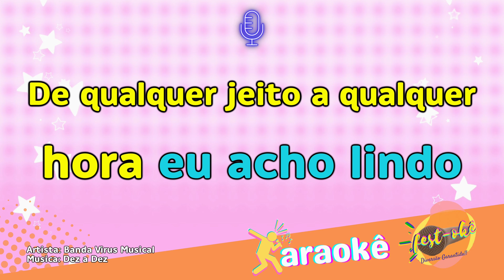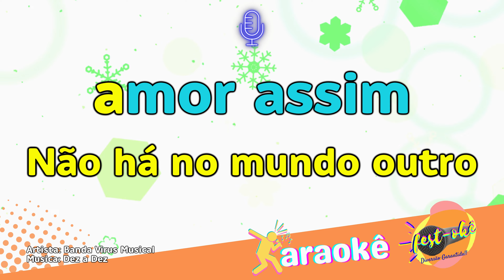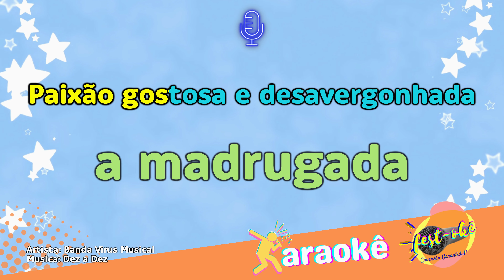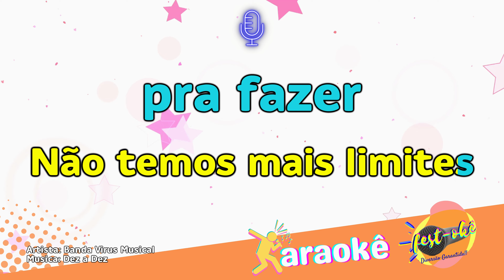Karraokê Banda Virus Musical - Dez a Dez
INFORMAÇÃO IMPORTANTE !!!
Os audios (playbacks) contidos em nossos videos, a maioria são de doações de inscritos do canal, outros são comprados, e outros produzidos pela equipe PA PRODUÇÕES, no qual tenho uma parceria pela criação dos playbacks, mais aqueles que achar que o video deve ser removido por conter audio de sua autoria, ferindo os direitos autorais, por favor entre em contato através deste e-mail: , dessa forma excluiremos definitivamente o video.

Ressalto que nosso canal traz alegria ao publico, e que em nenhum momento a fest-okê lucra com seus videos, apenas alguns videos são remetidos a receita, sendo assim a maioria das receitas são compartilhadas a reclamantes de direitos autorais,  alguns videos não geram receitas e outras mal dá para manutenção do canal, maioria dos recursos são de meu total esforço.